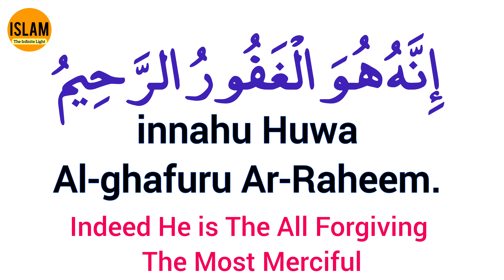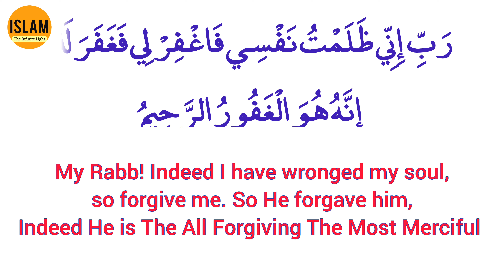Dua for forgiveness | Rabbi inni zalamtu nafsi faghfirli | Islamic education video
In this islamic education video Insha Allah we will learn Dua for forgiveness,  Rabbi inni zalamtu nafsi faghfirli dua meaning in Arabic with English translation

Related Search Results:

Rabbi inni zalamtu nafsi
Rabbi inni zalamtu nafsi faghfirli
Dua for foriveness
Dua for forgiveness of sins
dua for forgiveness of sins from allah

Islam The Infinite Light

Let us learn more about islam(religion) together.